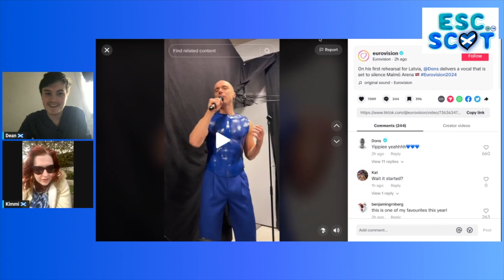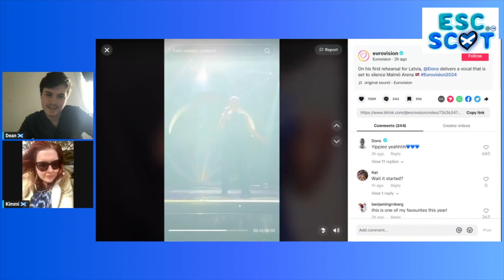🇱🇻 Latvia First Rehearsal | REACTION | Dons "Hollow" Eurovision 2024